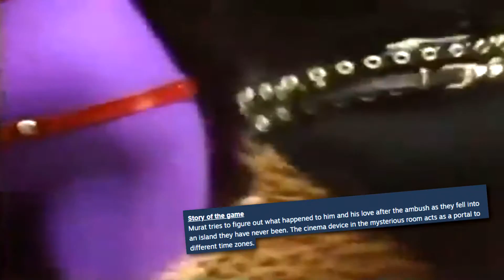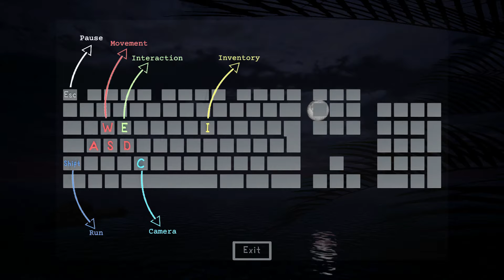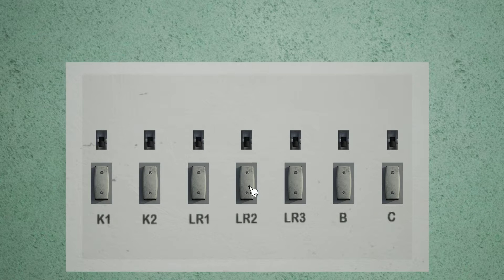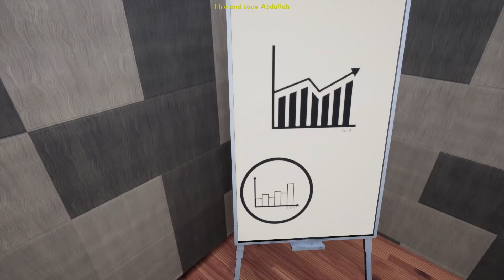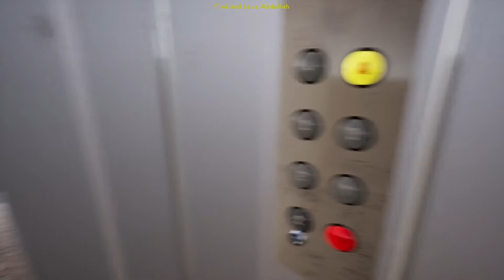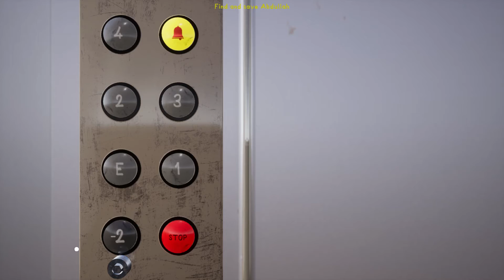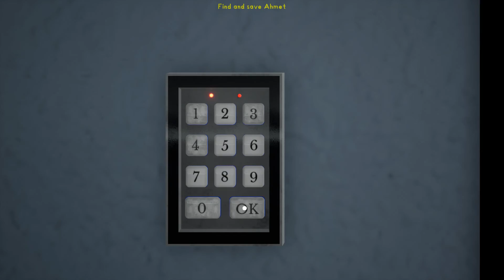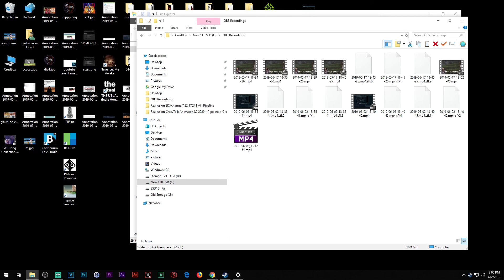Garbage Game: "Platonic Paranoia," MY WIFE IS DEAD!!!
An adventure game from some idiots in Turkey, containing some of the most frustrating and stupid gameplay elements ever.  Also: MY WIFE IS DEAD.

We're unpopular and don't make any money from Youtube ads!